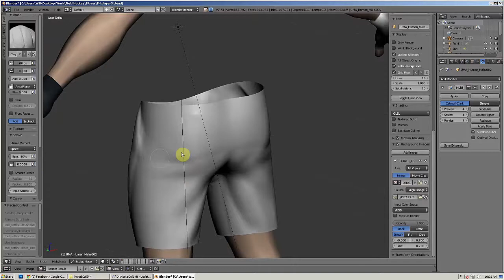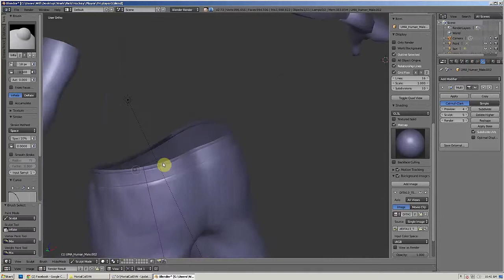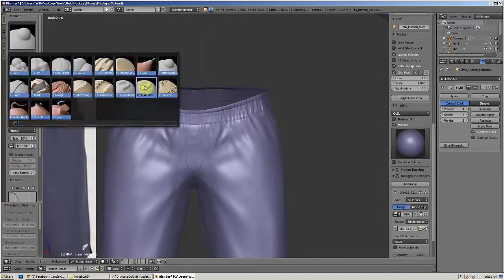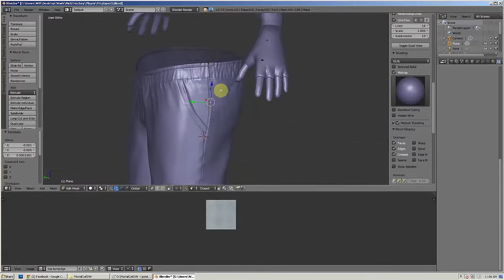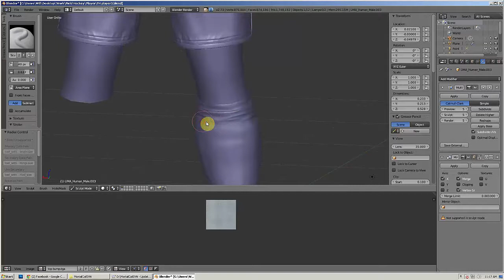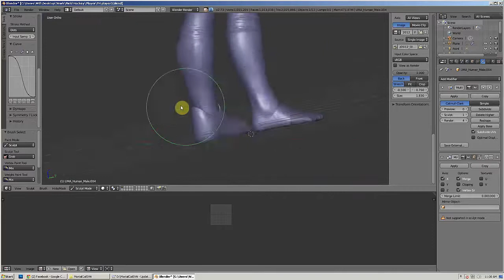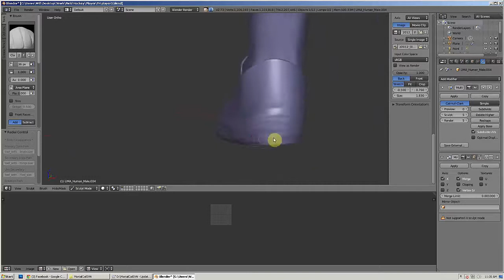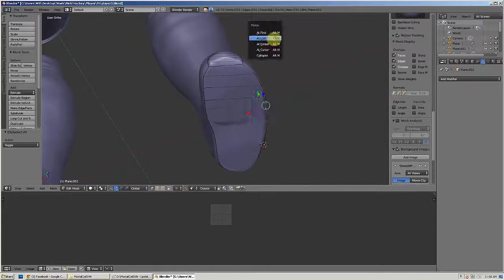Making of the Player Part II (2015)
This is the second part of 4 videos showing the development of the Outfield player.